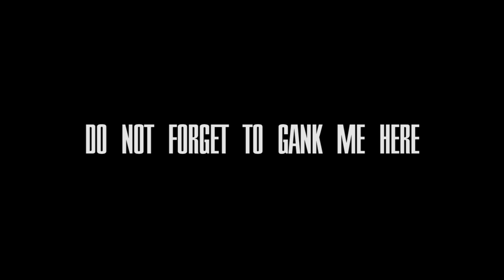You must die - Cool Shaco's story